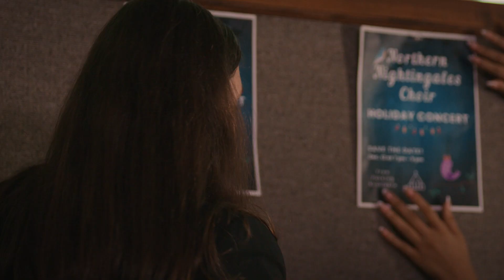Northern Nightingales Teaser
Please enjoy the teaser for our new live-action dramedy series Northern Nightingales about finding your voice in a new country and connecting with family and friends through music.
Thank you to Ontario Creates and CMF for the support and to all the wonderful cast and crew.

When Grace, a talented 13-year-old Filipino singer and social media star, moves to Canada to join her Mom, she must overcome major culture shock in her cold new home. Can she reconnect with her Mom, make friends and find her true voice when she joins the Northern Nightingales Competitive Choir? Or will her ambition and “Tuyo” snacks get in the way?

The series is co-created by Susan Nation and triple threat Filipina comedian Isabel Kanaan (Abroad) with Emma Campbell (Next Step) and Isabel writing the scripts. The incredible Stars include Arielle Perez, Roberta Battaglia,  Michela Luci,  Peyton Garcia, Vasili Prangikos, Quinton Glasgow, Stella Yanga, Isabelle Aboagye, Lucas Kalechstein, Aura Carcueva, and Sharon Lee Williams.